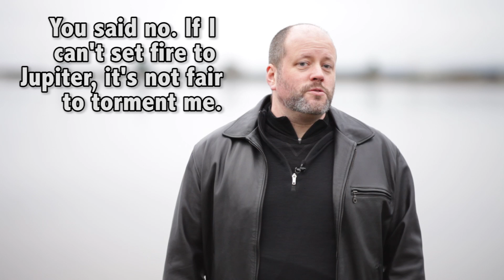Could Jupiter Become A Star? What it Takes For Stellar Fusion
When NASA's Galileo spacecraft reached the end of its life, it was crashed into Jupiter's atmosphere. Some were worried that Jupiter might become a second star in the Solar System. Is that even possible? What would it take to ignite Jupiter into a star?